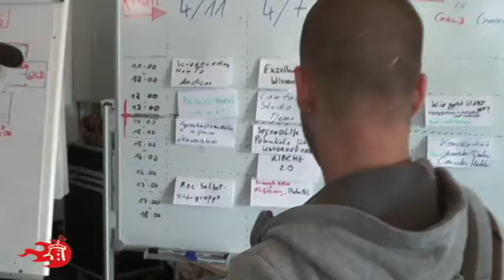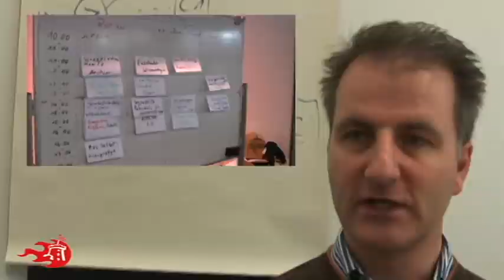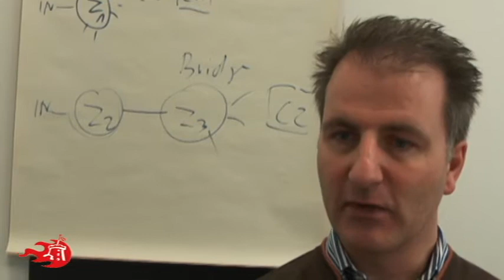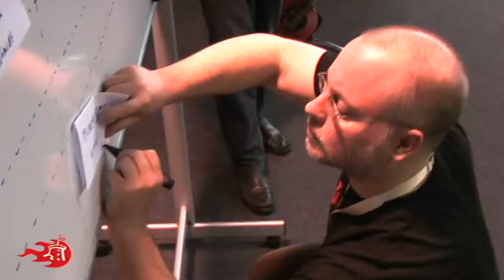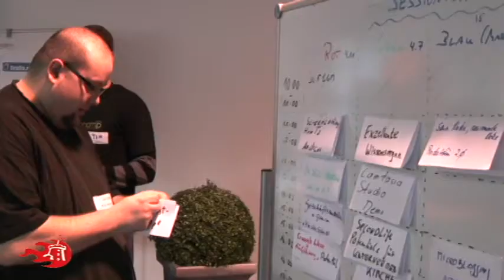Barcamp OWL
Impressionen vom ersten Bielefelder BarcampOWL